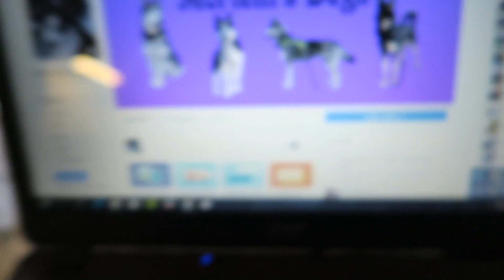Tara's recovery (First week after spaying)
This week we didn't do much, I was just trying to keep Tara calm so she could recover from spaying. I didn't do well, she's been wrestling and digging already, but the wound looks really good!